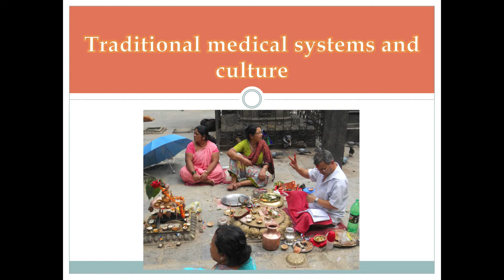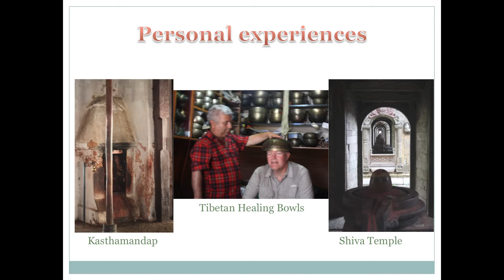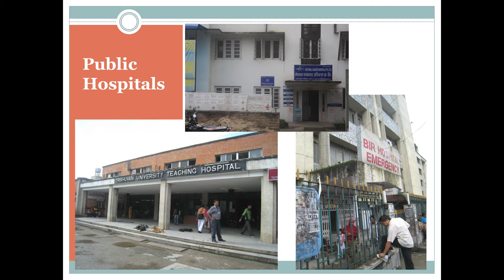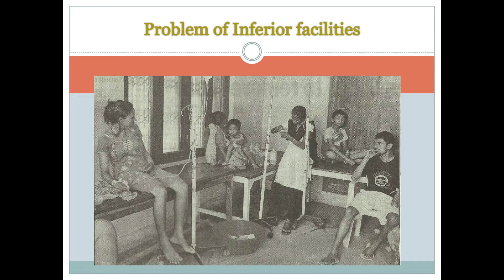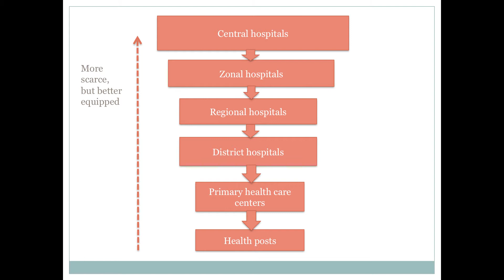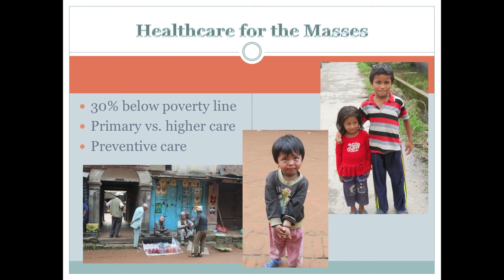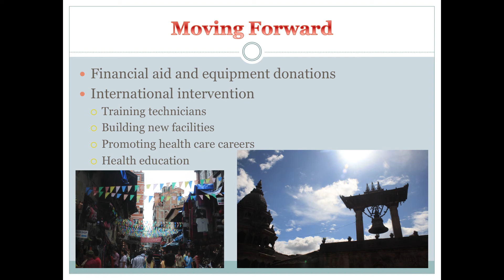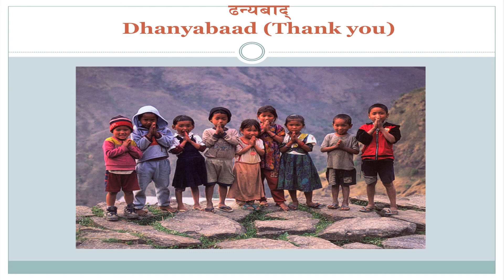BCTalks - Alana Fruauff: A Healthcare Crisis: My Experience in Nepal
Alana Fruauff presents her talk, A Healthcare Crisis: My Experience in Nepal, at BCTalks on November 4, 2012.